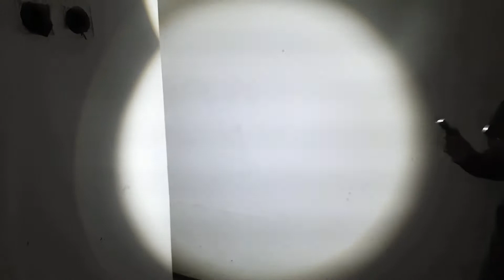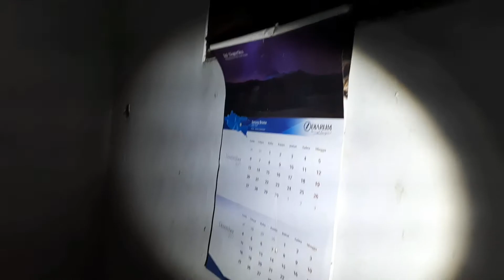Hotel Kartika Kusuma, Klojen, Kota Malang I Penelusuran Bangunan Terbengkalai I Jalan Malam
Hallo kawan-kawan Jalan Malam, kali ini kami melakukan penelusuran di Hotel Kartika Kusuma, Klojen, Kota Malang.

Menurut info yang di dapat Tim Jalan Malam, Hotel Mulai berhenti beroperasi sekitar tahun 2017 bulan september. Hotel ini mengalami kebangkrutan dan akhirnya dibiarkan terbengkalai. Barang-baeang sudah di keluarkan semua, jadi di sini hanya bangunan kosong saja.

Banyak sekali kejadian-kejadian tak masuk akal yang di alami oleh tim Jalan Malam ketika melakukan explore di areal bangunan ini.